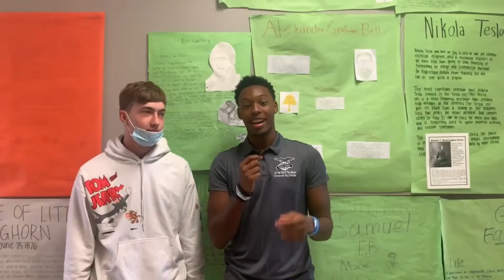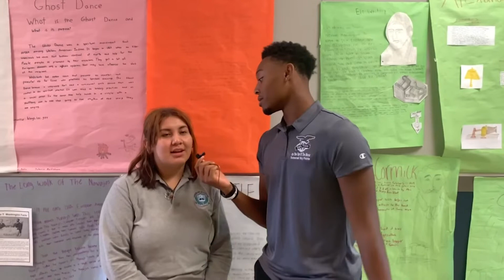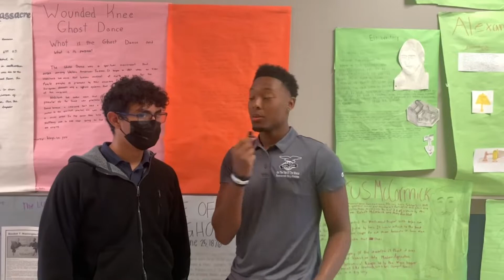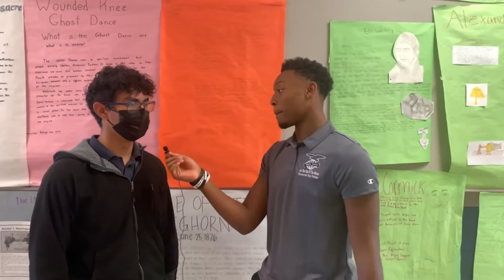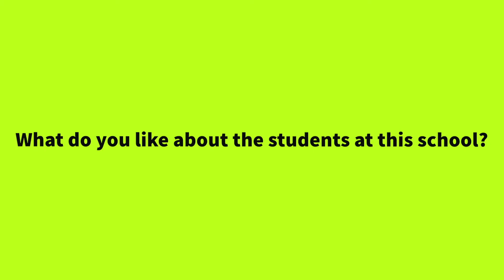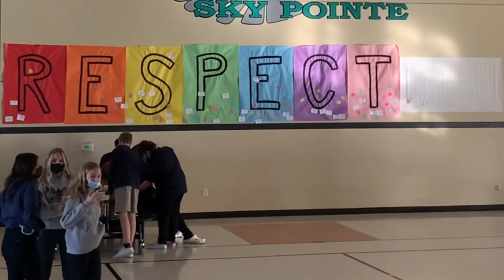Eagle Vision News 10 22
Weekly News for Sky Pointe